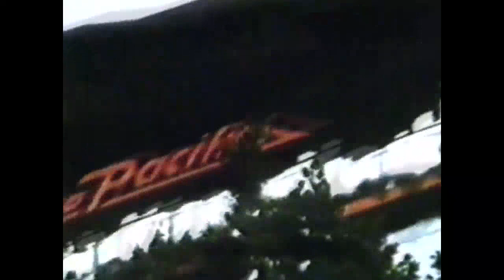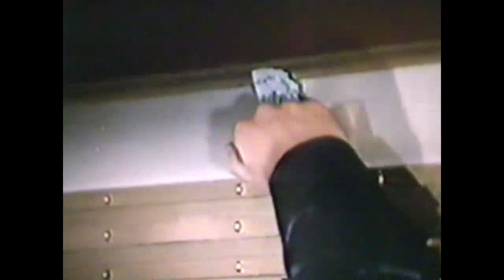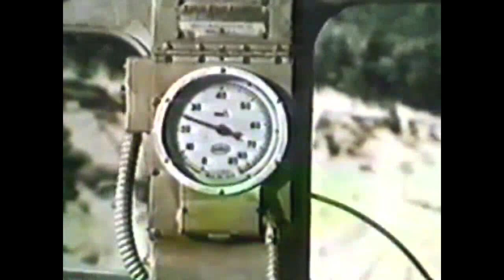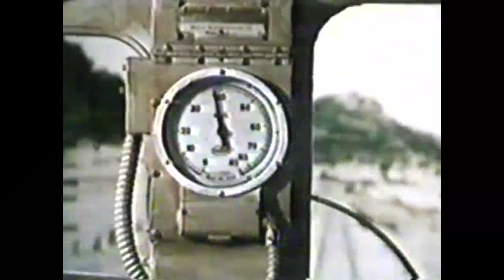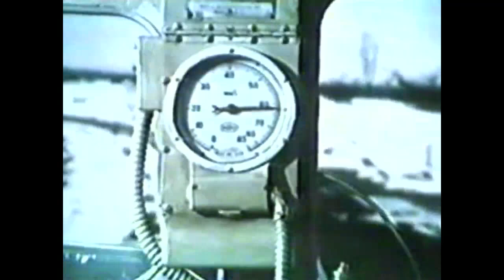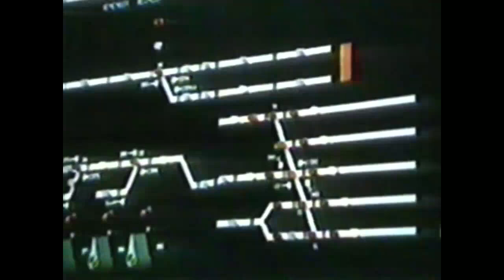Runaway! Full Length Uncut Train Movie from 1973 TRUE UNCUT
En las altas montañas rocosas cubiertas de nieve, un idílico fin de semana dedicado al esquí llega a su fin cuando un grupo de pasajeros sube al tren para volver a la gran ciudad. Este es un viaje especial para Holly, maquinista del tren, ya que será su último viaje antes de retirarse, pero algo no  va a funcionar. Poco después de abandonar el área del refugio, se apercibe que se han helado los frenos del tren y no hay manera de parar el veloz convoy.

La baja calidad del video se debe a que fue grabado en un videocassette Betamax, pero traté de rescatarlo lo mejor que pude. Va con mucha voluntad y entusiasmo.